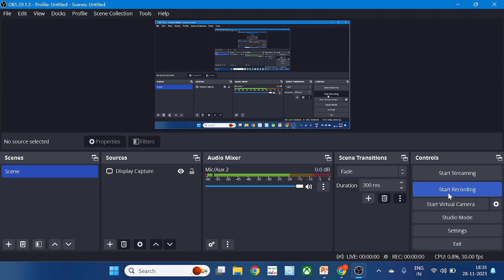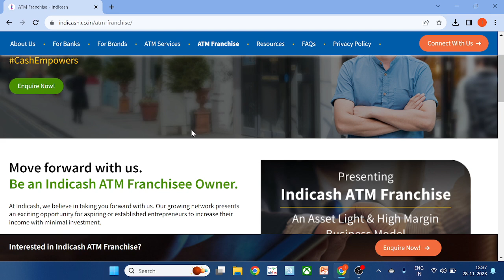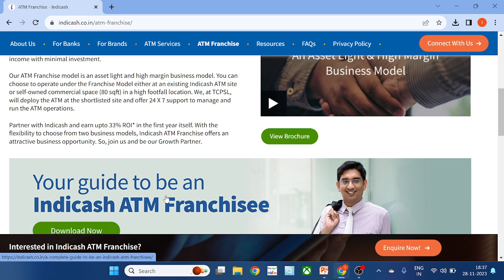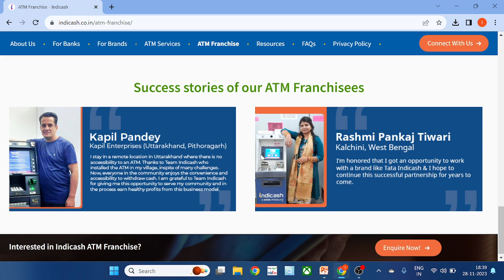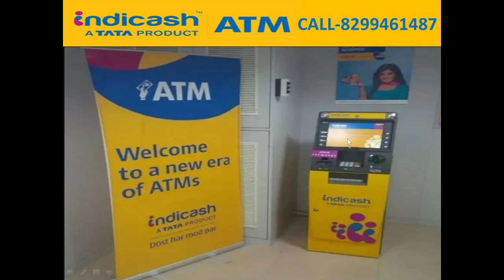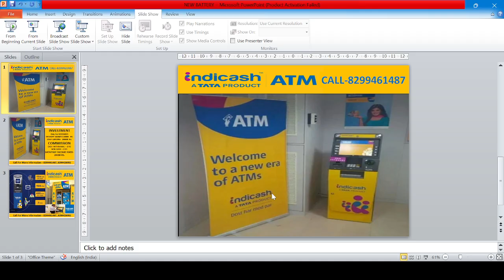ATM FRANCHISEE OFFER | ATM FRANCHISEE KAISE LE | एटीएम कैसे लगवाएं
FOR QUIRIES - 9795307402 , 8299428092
ATM FRANCHISEE KAISE LE
HOW TO TAKE ATM FRANCHISEE
HOW TO GIVE OWN SHOP ON RENT FOR ATM
ATM LAGWANE KE LIYE KYA DOCUMENT CHAHIYE
HOW TO TAKE HITACHI ATM FRANCHISEE
HOW TO INSTALL VAKRANGEE ATM FRANCHISEE
ATM SE PAISA KAISE KAMAYE
ONLINE BUSINESS KAUN SA HAI

CASH LOADING
CMS COMPANY JOB
AGS COMPANY JOB
GREEN LABLE ATM
BROWN LABLE ATM
ATM ME CASH LOADING PROCESS
ATM ADMIN PROCESS
एटीएम कैसे बनवाए